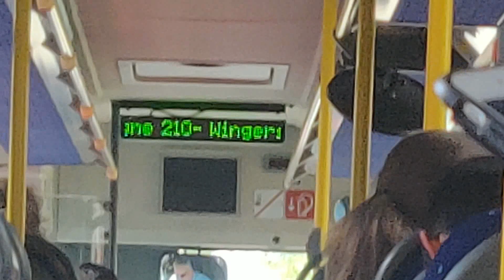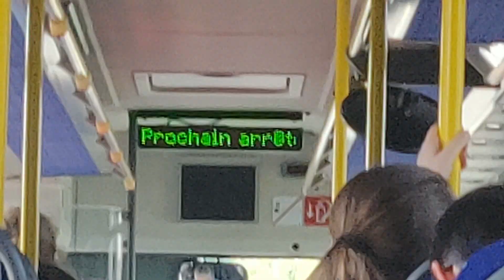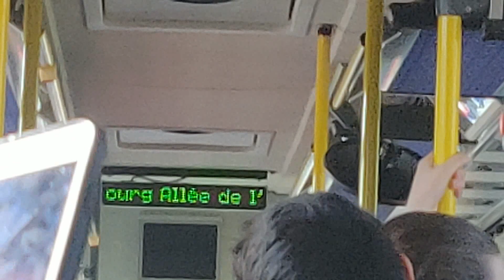Setra SG 321 UL ZF #383 | Ligne 210 | Réseau 67 du Bas-Rhin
A bord du Setra SG 321 UL n°383 sur la ligne 210 du réseau 67 du Bas-Rhin (région Grand-Est) et exploité par la CTBR, entre les arrêts STRASBOURG - Rotonde et MITTELHAUSBERGEN - Mittelberg.
Veuillez m'excuser pour le cadrage assez médiocre, le car était assez rempli, et il m'était difficile de filmer dans de bonnes conditions (heureusement que les passagers n'étaient pas très bruyants !)
Filmé le mardi 30 avril 2019.